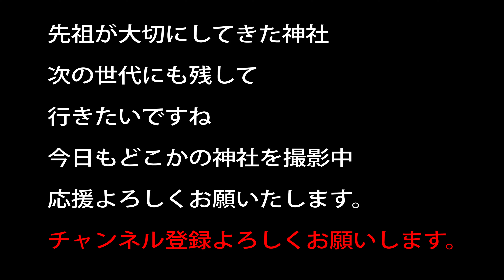神倉神社 大きな磐座 和歌山県新宮市神倉１丁目１３−８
神倉神社（かみくらじんじゃ、かんのくらじんじゃ）
熊野大社新宮の摂社ですが、ここに在中している神職はいないので
新宮で御朱印を出しています。

急勾配の鎌倉積み石段538段を登りますので、、
石段の前にある杖は使ったほうが良いです
ゴトビキ岩という大きな岩をご神体として祀っています。
１２８年の創設とされていて
神武天皇が登られた山　天磐盾（あめのいわたて）の山とされている
また熊野権現が、熊野で最初に降臨した場所がここであるらしいです

20～30万以上神社があります。　実はコンビ二よりも多い